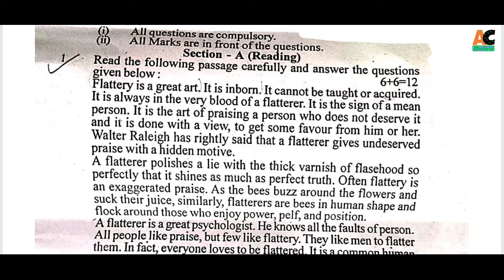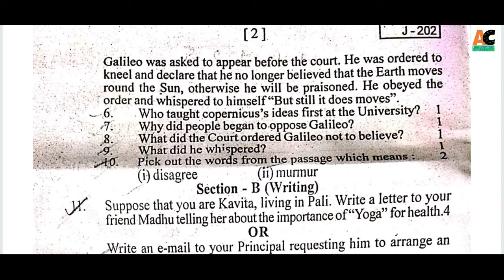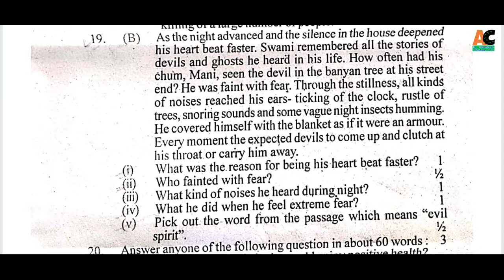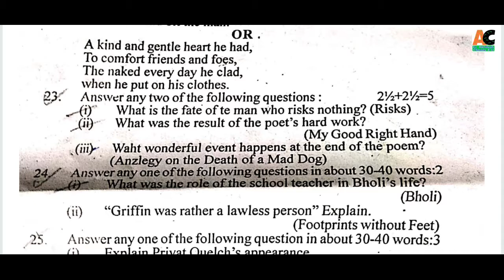half yearly exam paper 2020 class 10 English rbse